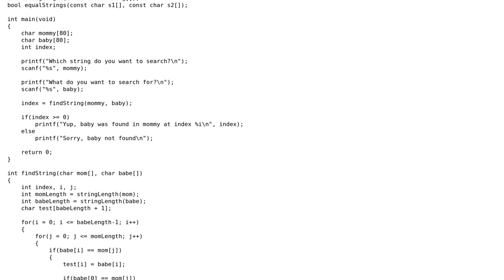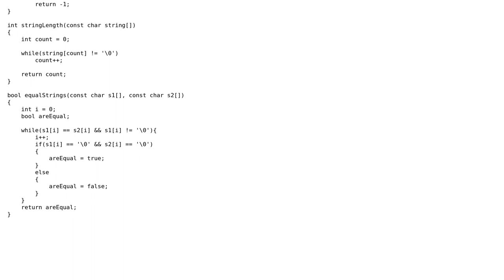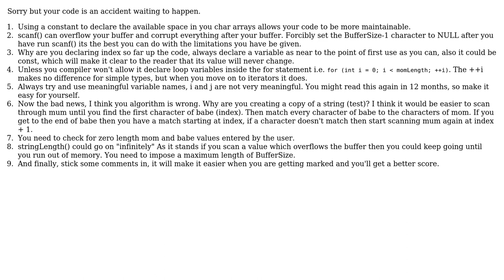Function to find a substring within a string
With thanks & praise to God, and with thanks to the many people who have made this project possible! | Content (except music & images) licensed under CC BY-SA | Music | Images & others | With thanks to user Jamal user gloopit user Code Gorilla and the Stack Exchange Network Trademarks are property of their respective owners. You are responsible for your own actions.